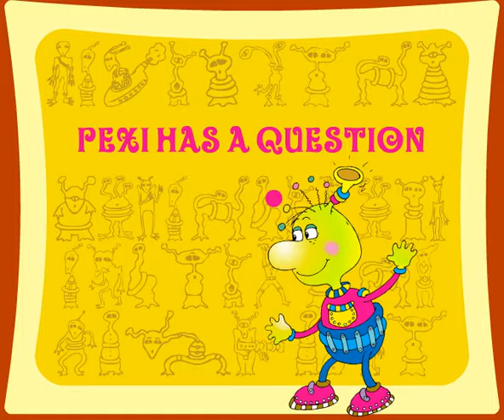Kids Learn Everything They Need Know About What Makes Us Sneeze